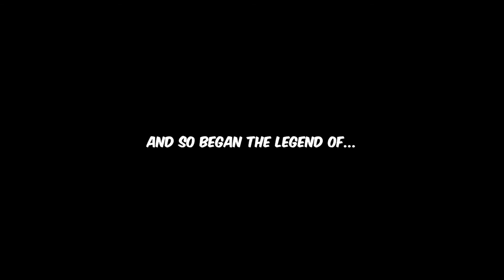Cat Killer Quick Gameplay (Mobile) !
Hello Guys 😀

GAME INFO.
Name: Cat Killers.
Offered By:ColorBlox Studio.
Platform: IOS , Android.
Release Date:July 1, 2021.

ABOUT GAMES:
Cat Killer is an action/adventure game where you control a rabbit named Kay.

After accidentally awakening a divinity whose sole pleasure is to send his cats invade the world, Kay decides to fix it and kill them all. But the world is big and challenges are even bigger! Help him getting stronger and kick some butts.

The game features a dynamic, yet simple, combat system where your finger movements give life to your character. Use directional swipes to swing your sword in different directions, hold a touch to fire at your target and learn the various combos to trigger deadly chains of attacks! Grow your inventory, train, fight, explore the world and make your character the most famous Cat Killer the world ever heard of.

Hash Tags.